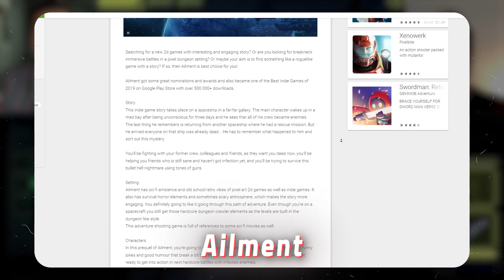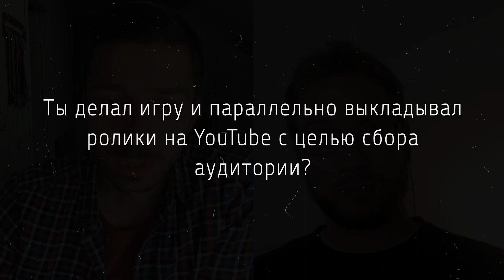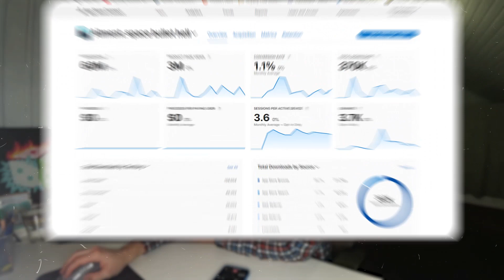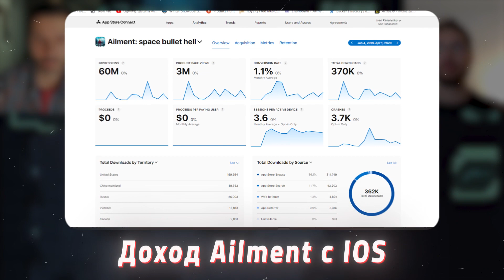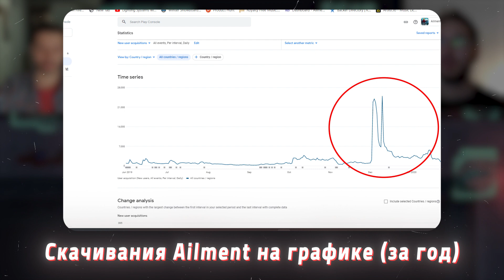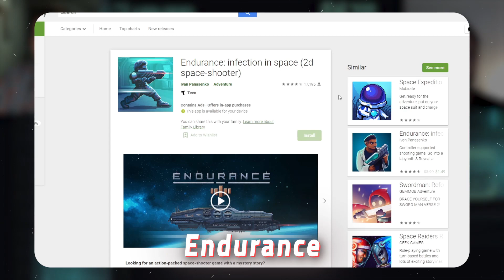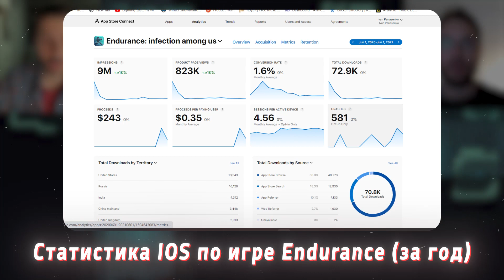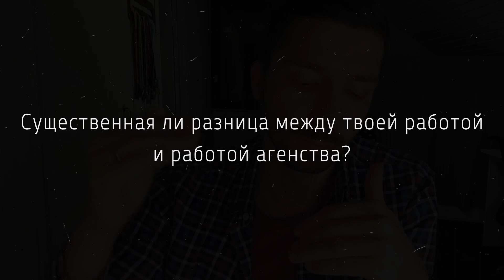Лучшая игра 2019 года в Google Play! Интервью с Иваном Панасенко, разработчиком Ailment и Endurance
🎮Я запускаю собственное игровое издательство. Отправь свою игру на бесплатный CPI тест

Здорово, народ! Сегодня новое видео из рубрики «интервью с разработчиками». У нас в гостях Иван Панасенко – YouTube блогер и создатель игр Ailment и Endurance. В этом видео он расскажет о своем новом мультиплеерном проекте, о том, как начал заниматься играми о продвижении игр. В конце, как всегда, советы начинающим разработчикам.

Также в этом видео:
- Как YouTube помогает продвигать игры
- Доход игры Ailment на iOS и на GooglePlay
- Выход игр в Steam и на Nintendo Switch

Если у вас остались вопросы, пожалуйста, задавайте их в комментариях, постараемся всем ответить!

ТАЙМКОДЫ:
0:00 Расскажи, с чего начинал. Что стало мотиватором к созданию игр?
5:15 Почему игры сделаны в 2D с пиксельной графикой? Помогает ли YouTube продвигать игры?
11:20 О работе в студии. Где жил после Англии?
17:07 Как пришел к идее игры Ailment? Релиз и продвижение игры
30:10 Расходы на маркетинг и на разработку игры. Доход игры Ailment на iOS и на GooglePlay, какой доход получался помесячно?
39:00 Сколько скачиваний и какой доход был после фичеринга? Выход Ailment в Steam и на Nintendo Switch
47:30 Разработка Endurance, расходы на рекламу и доход с игры
57:35 Существенная ли разница между своей работой и работой агентства? Какой сейчас доход с игр? Какой дальнейший план действий? О новой игре
1:06:45 Почему не перешел на медиацию IronSource?
1:10:35 Советы начинающим разработчикам

😎 Понравилось как сделаны видео?